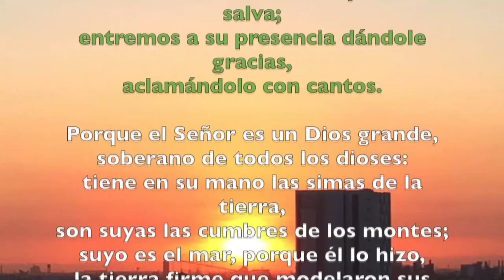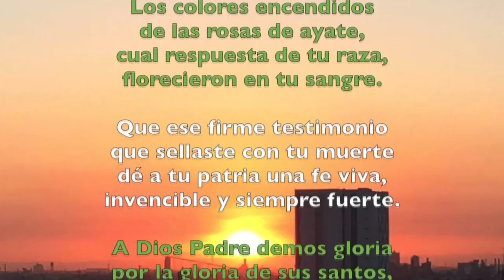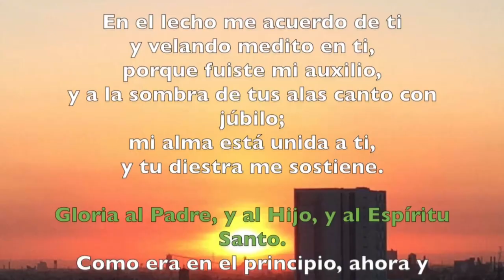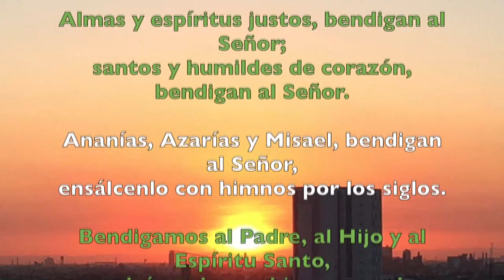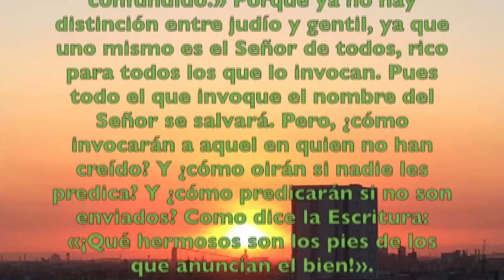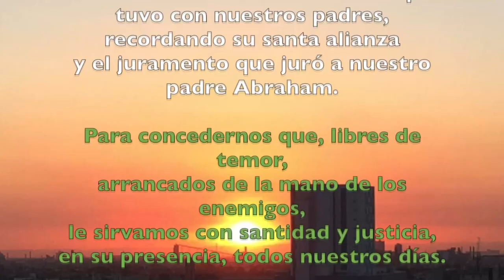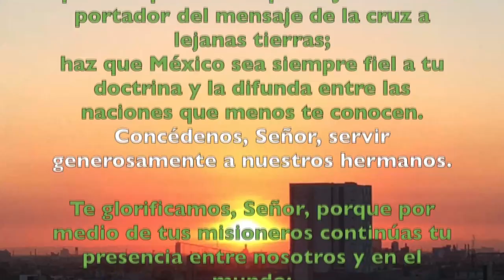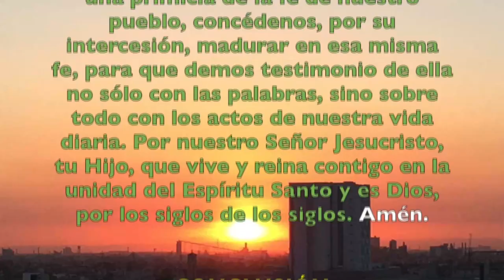Oración de la mañana (Laudes), MARTES 05 DE FEBRERO 2019 | Padre Sam